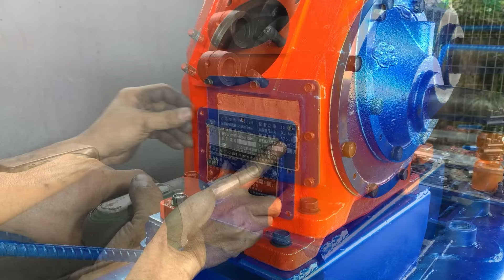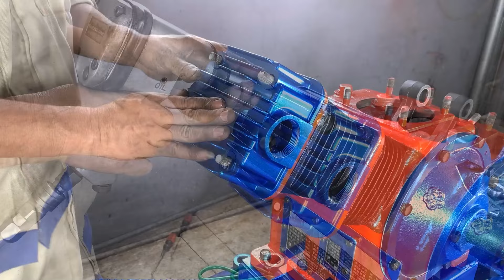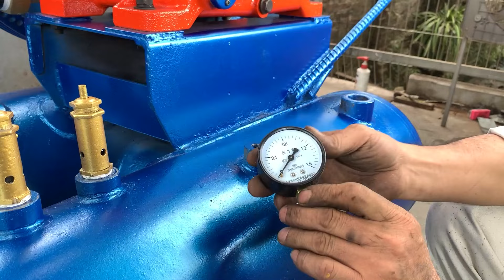Restoration Old Rusty Big Air Compressor Machine // Restore and Repair Large Capacity Air Compressor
In this epic restoration challenge, we're taking on a massive, rusty air compressor machine that's seen better days! With its large capacity and industrial-grade build, this compressor has the potential to deliver a massive amount of power - but only if we can bring it back to life. From stripping away years of grime and rust to replacing worn-out parts and lubricating its moving components, we'll be diving deep into the world of DIY restoration to see if we can restore this beast to its former glory. So, join us on this fascinating journey as we breathe new life into this old, rusty air compressor and find out if it's possible to make it roar like new again!